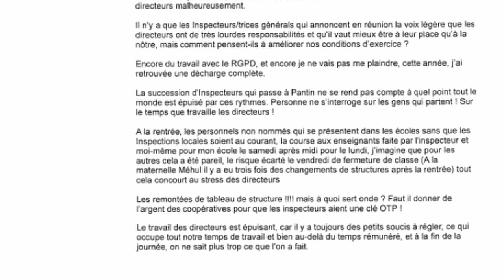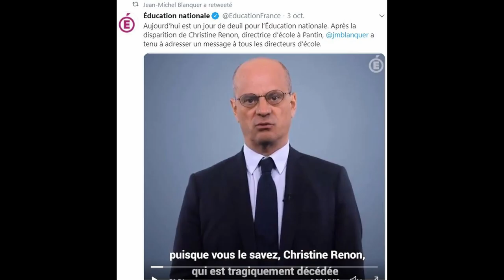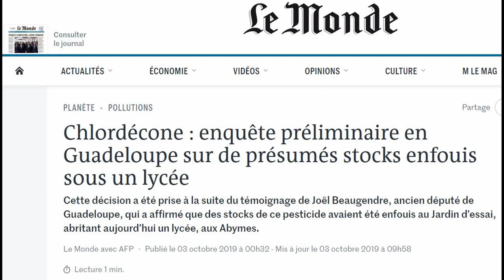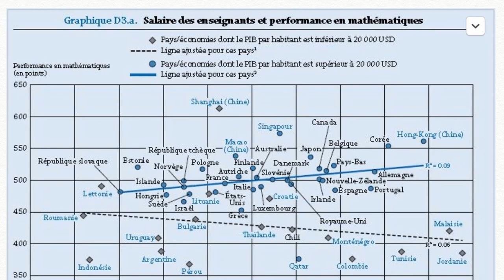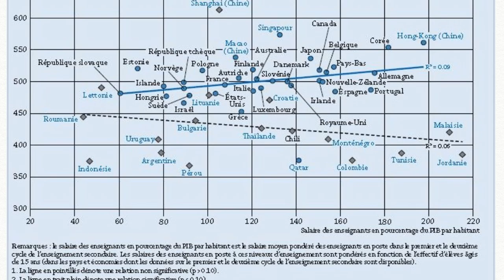Santé et sécurité au travail dans l'Éducation Nationale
Guillaume MARSAULT, co-secrétaire académique du SNES-FSU revient sur le double suicide de Christine Renon et Frédéric Boulé qui a affecté toute la profession, mais aussi sur les conséquences de la réforme des lycées, la possible présence de chlordécone au Jardin d'Essai et la sortie scandaleuse du président de la République sur les salaires enseignants !
NB : Frédéric Boulé s'est suicidé à son domicile et non sur son lieu de travail, contrairement à ce qui est dit par erreur dans la vidéo ! Veuillez nous excuser !